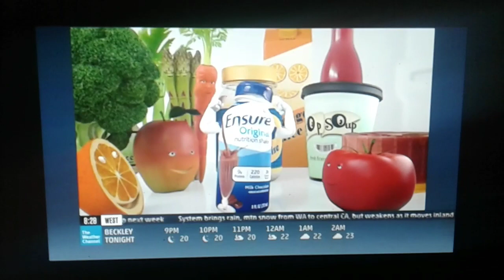Ensure TV Commercial (Jan 2016)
Commercial from 2016 for Ensure.